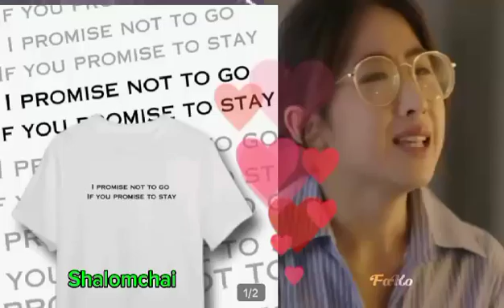FayeYoko Utterly thrilled kilig factor love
FayeYoko T.shirt Available